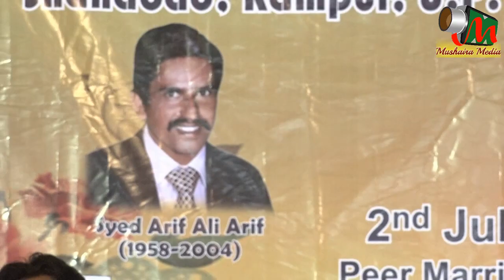Dr. Javed Naseemi, Shahabad Rampur Mushaira 2017, Bayaad E SYED ARIF ALI, Con. SYED SAROSH ASIF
Dr. Javed Naseemi
BA-YAAD E SYED ARIF ALI
All India Mushaira, Rampur, Shahabad, U.P.
Organized By: Adabi Sangam, Rampur
On 02/07/2017
Convenor: Janaab SYED SAROSH ASIF (Lucky) Saahab
Vote Of Thanks:
Engineer Asif Ali
Adnan Asif
Shadman Asif
Ali Aman Asif
Zahoorul Islam Jawaid
Syed Adil Sarwar Nepali
Ehya Bhojpuri
Shadab Ulfat
Vineet Ashana
Shadab Miyan
Syed Shafqat Ali
Shawaiz Khan
Mudassir Miyan
Shahnawaz Khan